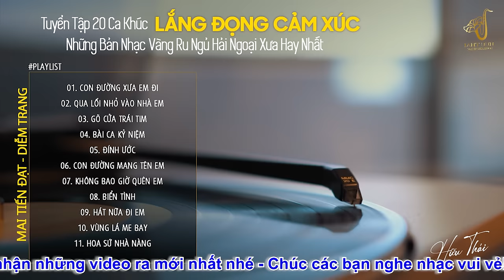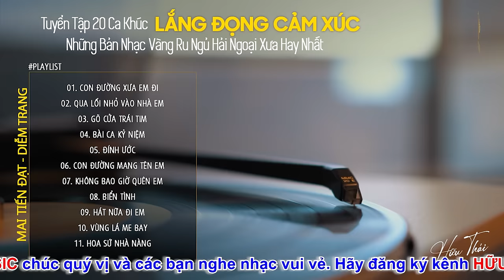[CD255] Mở Nhẹ Nhàng Lk Nhạc Vàng Hải Ngoại Xưa Bất Hủ Còn Mãi Theo Thời Gian| Hữu Thái Lossless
❖ Đăng ký theo dõi HỮU THÁI LOSSLESS MUSIC khán giả sẽ được thưởng thức những ca khúc nhạc trữ tình mới mhất, hay nhất hiện nay thuộc nhiều thể loại nhạc trữ tình bolero, nhạc vàng xưa tuyển chọn, thư giãn ru ngủ về đêm đảm bảo nghe thử một lần bạn sẽ không hối hận.